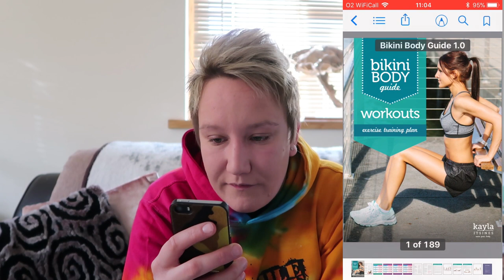Welcome to my channel || 2018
Hey guys this is a video about my YouTube channel and what you can expect to see in 2018!!